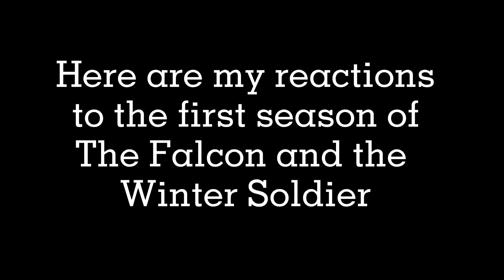The Falcon and the Winter Soldier REACTION | Season 1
*THE FALCON AND THE WINTER SOLDIER SPOILERS ARE FEATURED IN THIS VIDEO*

Hey Guys! I'm back with another reaction video. Today's video is a compilation of my reactions while watching the first season of The Falcon and The Winter Soldier. I hoper you guys enjoy watching my dramatic reactions as much as I enjoyed watching the video!

Feel free to let me know your thoughts of The Falcon and The Winter Soldier in the comment section below!

*BIG CLAP*
-Adri Isabel